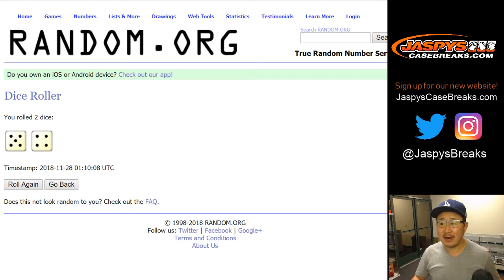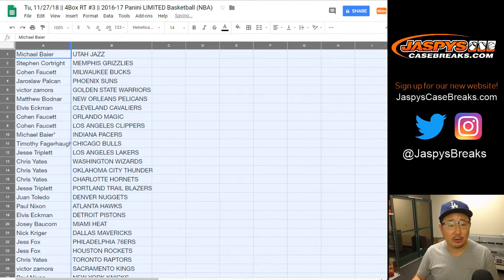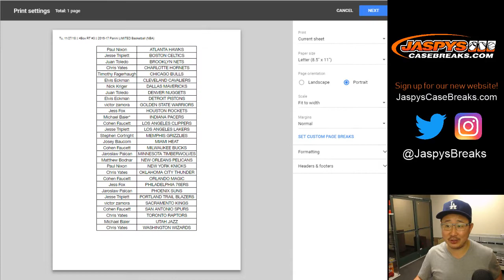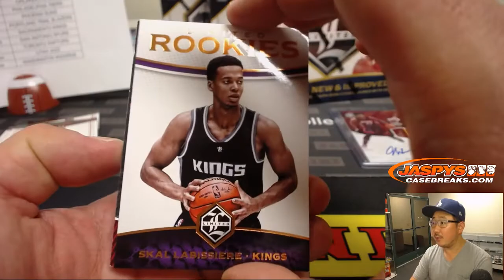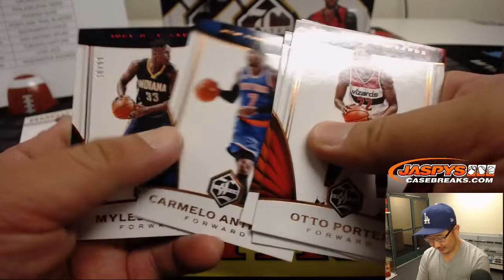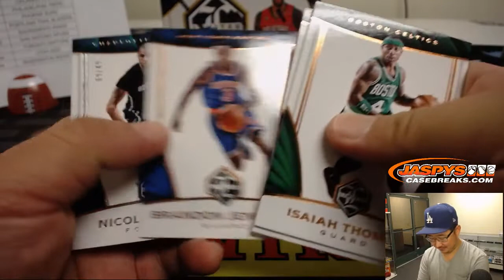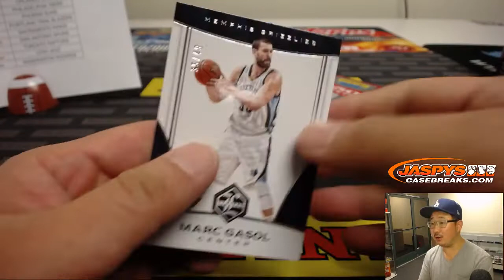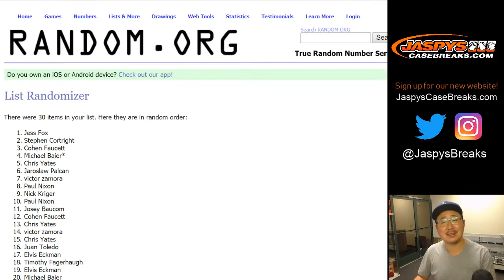Tu, 11/27/18 || 4Box RT #3 || 2016-17 Panini LIMITED Basketball (NBA)